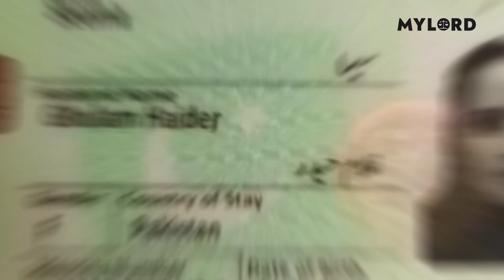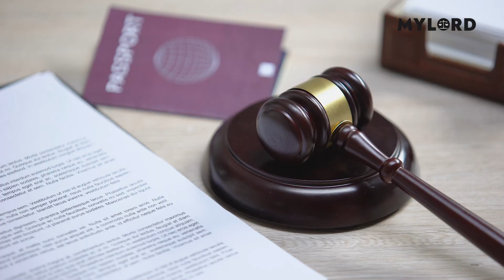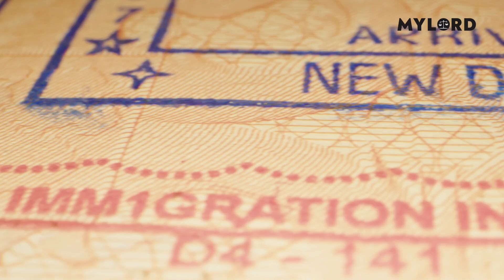जानें किन कानूनों के तहत मिल सकती है आपको भारत की Citizenship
देश के तमाम अधिकारों का फायदा सिर्फ वो लोग उठा सकते हैं जो इस देश के नागरिक होते हैं। भारत देश की नागरिकता पाने हेतु कानून में क्या प्रावधान हैं और क्या एक विदेशी नागरिक भारत की सिटिजनशिप पा सकता है?